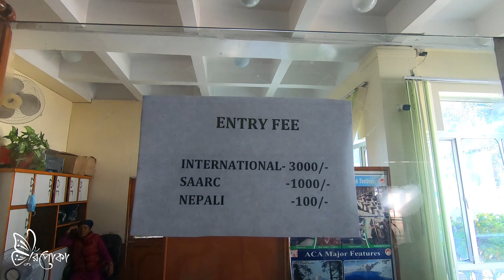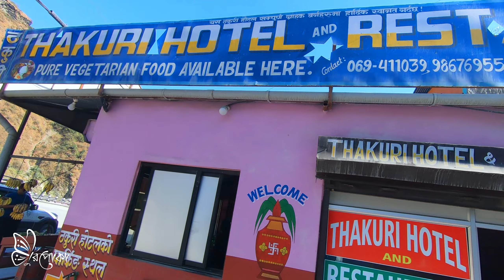পোখারা থেকে এবার কোথায় গেলাম 🚘( Road Trip!) || Nepal Vlog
কাঠমুন্ডু থেকে মুস্তাং যেতে সময় লাগবে ১৮-২৪ ঘন্টা
পোখারা থেকে মুস্তাং যেতে সময় লাগবে ৬-৭ ঘন্টা
প্রাইভেট কার, বাইক, শেয়ারড কার, বাস পাবেন মুস্তাং যাওয়ার জন্য।

বিভিন্ন এজেন্সি থেকেও প্যাকেজ করে যেতে পারবেন। যদি মুস্তাং প্রপারলি এক্সপ্লোর করতে চান, সেই ক্ষেত্রে প্রাইভেট কার এবং বাইক বেশ ভালো অপশন। বাসে যদি মুস্তাং আসেন তবেও এক্সপ্লোর করা পসিবল। কিন্তু, অনেক জায়গা মিস হয়ে যেতে পারে।

অনেক ধন্যবাদ সবাইকে ভিডিওটা দেখার জন্য। ঘুরপোকাকে দেখতে যারা পছন্দ করেন আপনাদের সবার কাছে আমি অনেক কৃতজ্ঞI অনেক ভালোবাসা সবার জন্য।

যাতে ভবিষ্যতে আরো ভালো কনটেন্ট আপনাদের সাথে শেয়ার করতে পারি।

ভালোবাসা থাকলো সবার জন্য। ❤️

I hope you guys liked the video! Love you all ❤️

❤This content is copyrighted by Resmi Roshni.